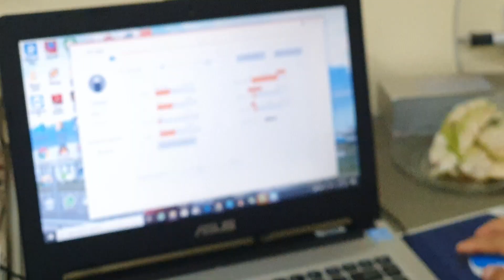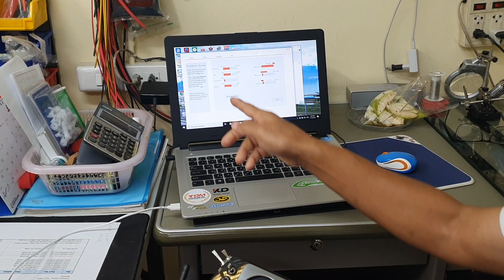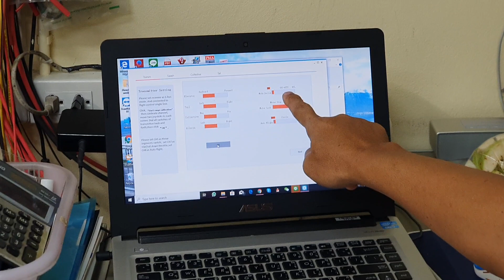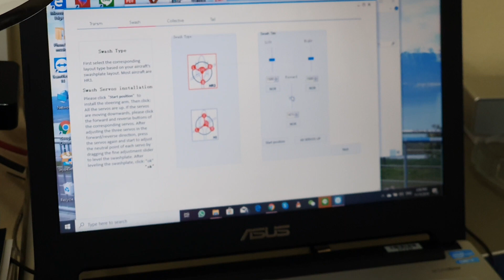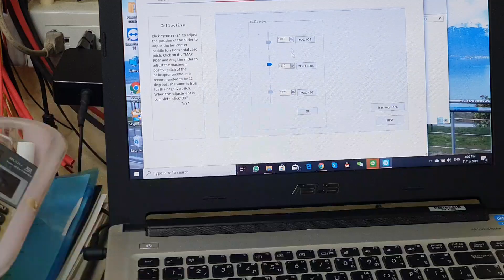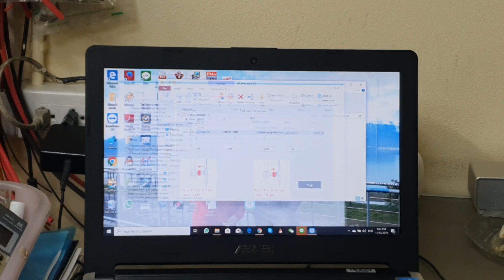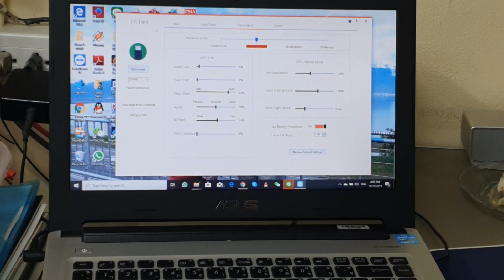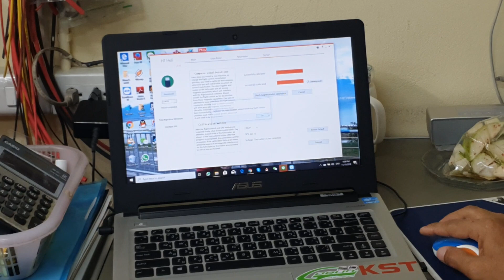เซ็ตอัพกล่อง H1 Flybarless Gyro System by Tommotor